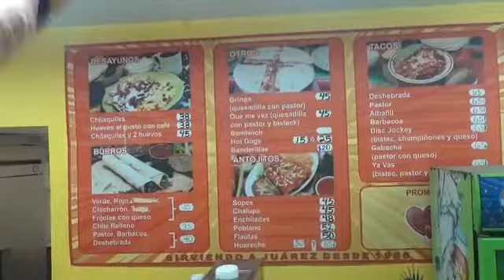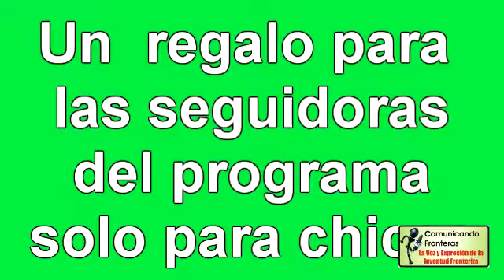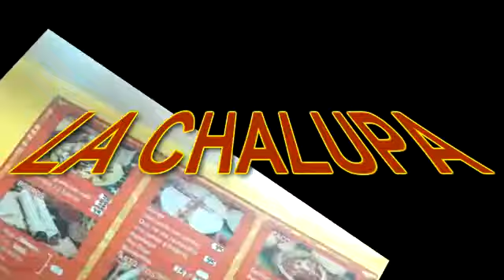Programa 1 de Enero de 2017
Programa Comunicando Fronteras de Revista con contenido Cultural, Deportes, Espectáculos, Música y mas ...
Hoy en el 1er. Programa del 2017 tendremos a  Virlan García y a Cornelio Vega Jr. y su Dinastía, recordando el 2016 a Maluma y Cesar Cereceres y para las seguidoras del canal el Show Solo Para Chicas.